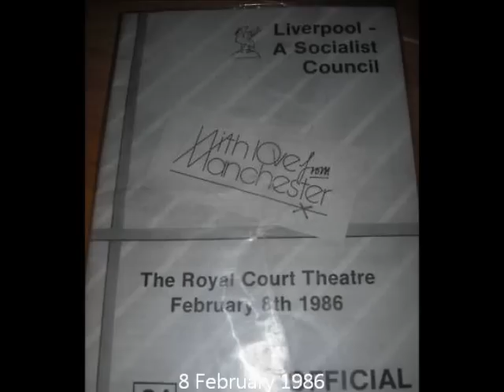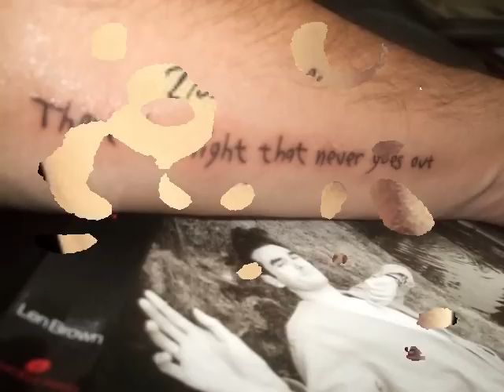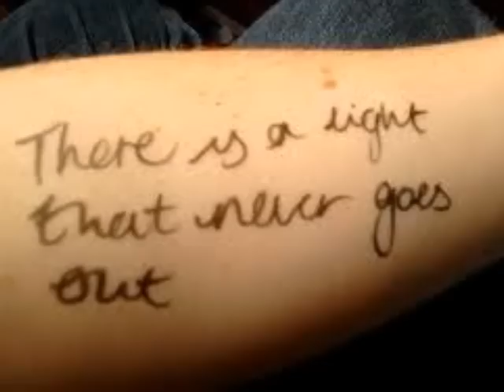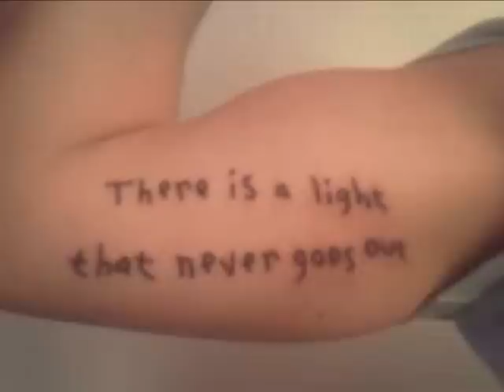there is a light that never goes out THE SMITHS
tialtngo live in Royal Court Theatre, Liverpool, England 08/02/1986 (only audio)
First played live
thanks to all for tattoos ... because we must !!!